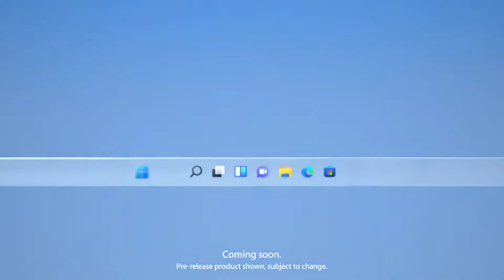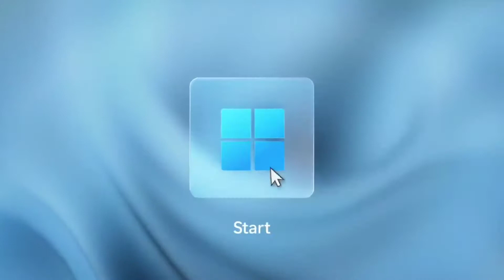നിങ്ങളുടെ കമ്പ്യൂട്ടറിൽ windows 11 സപ്പോർട്ട് ചെയ്യുമോ എന്നറിയാൻ ഈ വീഡിയോ കാണുക.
System requirements
These are the basic requirements for installing Windows 11 on a PC. If your device does not meet these requirements, you may not be able to install Windows 11 on your device and might want to consider purchasing a new PC. If you are unsure whether your PC meets these requirements, you can check with your PC Original Equipment Manufacturer (OEM) or, if your device is already running Windows 10, you can use the PC Health Check app to assess compatibility.
Processor:1 gigahertz (GHz) or faster with 2 or more cores on a compatible 64-bit processor or System on a Chip (SoC)

RAM:4 gigabyte (GB)

Storage:64 GB or larger storage device

System firmware:

UEFI, Secure Boot capable

Graphics card:Compatible with DirectX 12 or later with WDDM 2.0 driver

Display:High definition (720p) display that is greater than 9” diagonally, 8 bits per color channel

Internet connection and Microsoft accounts:
Windows 11 Home edition requires internet connectivity and a Microsoft account to complete device setup on first use.

Switching a device out of Windows 11 Home in S mode also requires internet connectivity. Learn more about S mode here.

For all Windows 11 editions, internet access is required to perform updates and to download and take advantage of some features. A Microsoft account is required for some features.